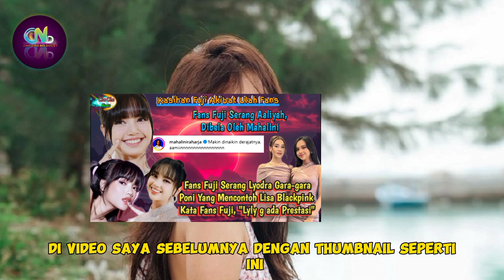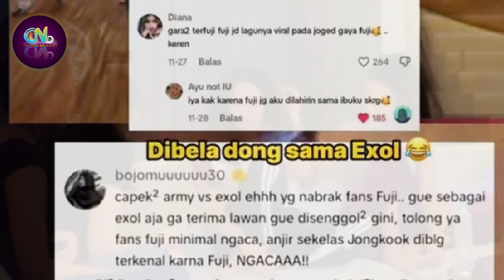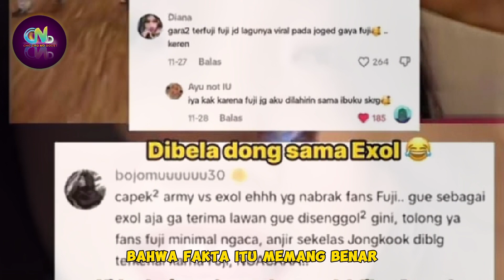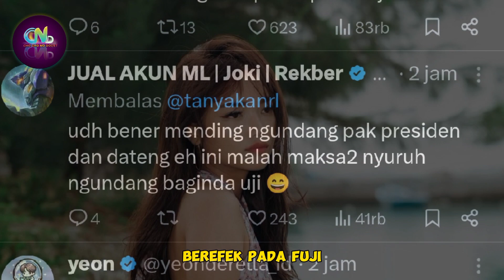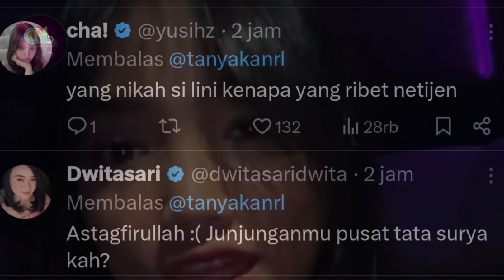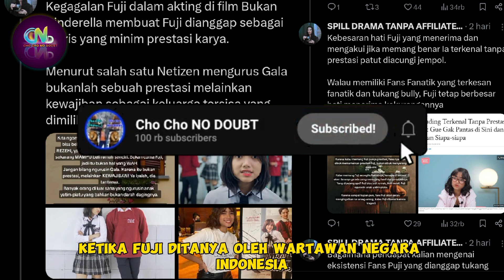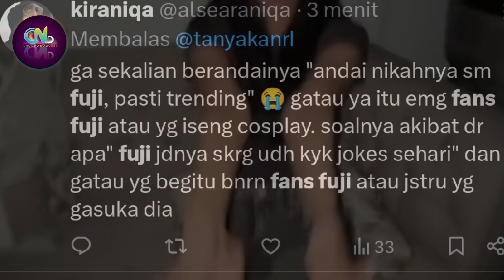Fans Barbar Fuji Menyalahkan Mahalini dan Rizky Febian - AKHIRNYA Fuji Buka Suara Soal Fans Barbar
Artis Indonesia

Sumber :

- IG Story

Backsound :

- Musik Youtube